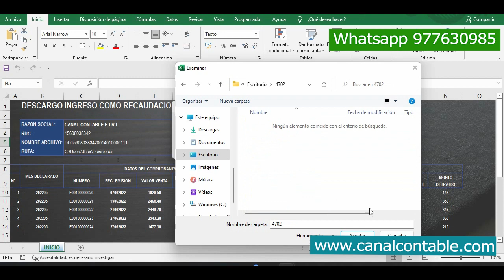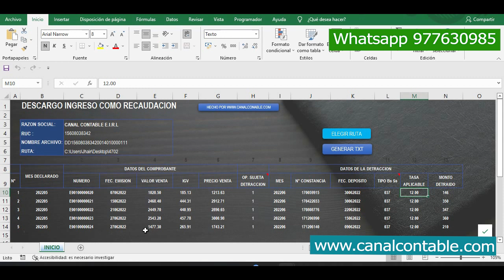🔴CUADRO ASOCIADADOR txt ingreso como recaudación SUNAT 2025| MACRO en excel para descargo 4702 SUNAT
En el presente video te muestro como llenar el cuadro asociador para el descargo de ingreso como recaudación SUNAT.
Macro para cuadro asociador y convertirlo a TXT y evitar la recaudación de las detracciones.

OTROS ARTÍCULOS

CONTACTAME

Nombre: Jhair